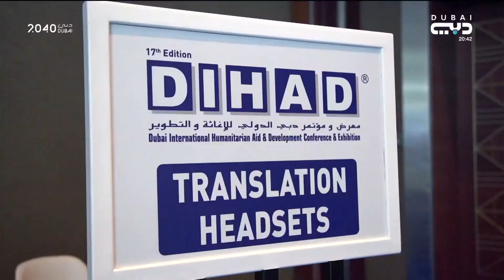أخبار الإمارات | حصة بوحميد تفتتح معرض ومؤتمر دبي الدولي للإغاثة والتطوير “ديهاد”